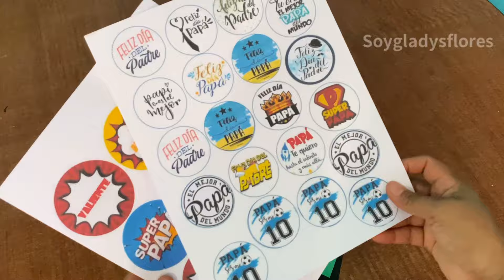Como hacer rosetones para el día del padre / rosetones para tus manualidades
Hola hoy les comparto esta bonita idea para decorar tus manualidades del dia del padre espero q les guste y les sirva bendiciones 🙏🏻❤️

Descarga las etiquetas gratis en este link y sigue mi pagina de Facebook ❤️👇🏼